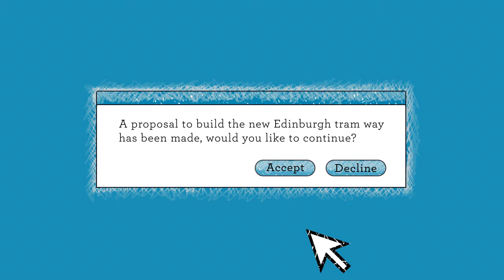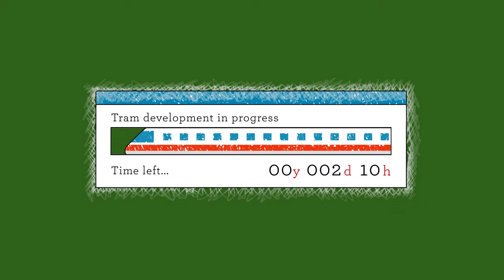Edinburgh Tram Animation by Nicola Laurie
Just a fun little animation about the development of the Edinburgh trams for a project at Edinburgh Napier University